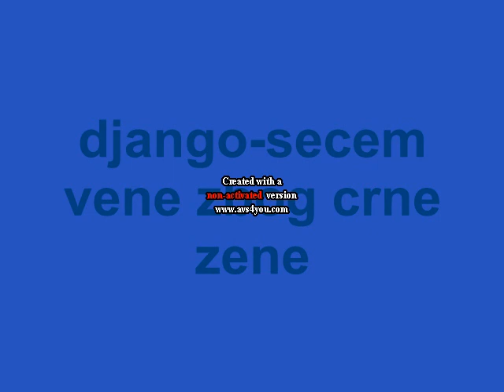django secem vene zbog crne zene